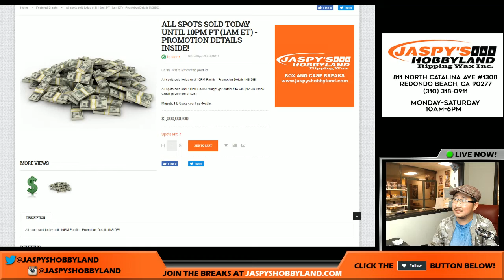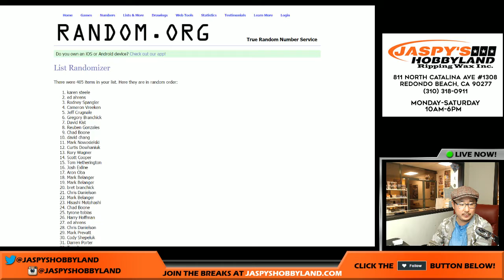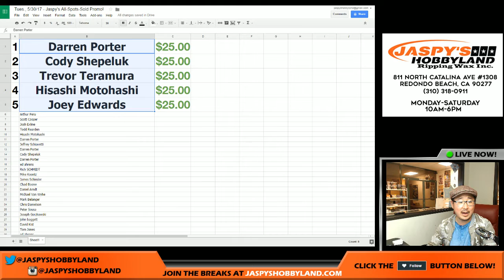Tues., 5/30/17 - Jaspy's All-Spots-Sold Promo!